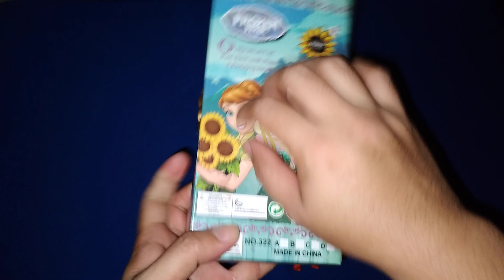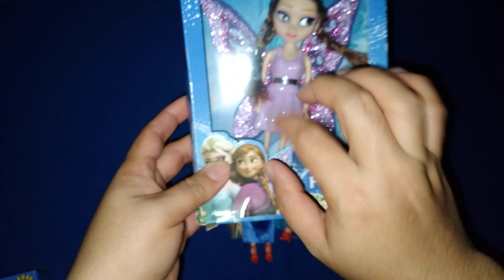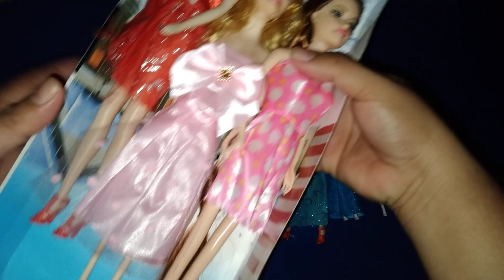7.40 Minutes UNBOXING BARBIE//FROZEN ANNA AND ELSA# Doll collection#Asmr/videos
7.40 Minutes UNBOXING BARBIE//FROZEN ANNA AND ELSA# Doll collection#Asmr/videos